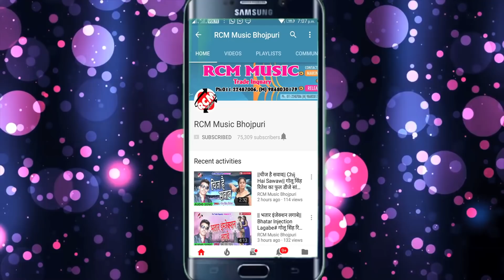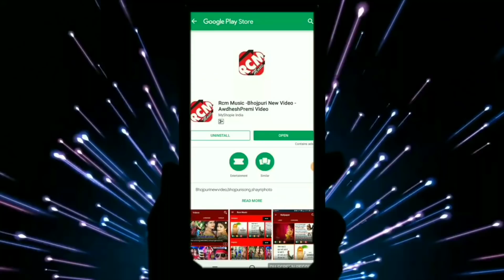शेषनाथ बिंदु उर्फ़ शशि का 2019 का नया रोमांटिक सांग || सौतिन संगे रात बितावेला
Title:  SAUTIN SANGHE RAT BITAWELA
Singer: SHESHNATH BINDU SHASHI
Lable: RCM Music
Lyrics: VINAY BYAS
Video Director:
DOP: